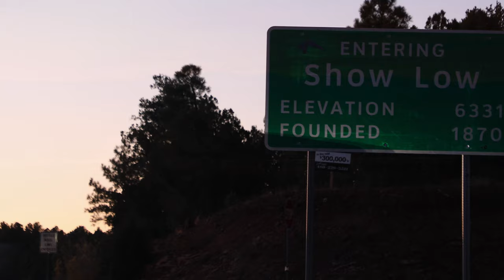Show Low AZ - The City in the Forest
A few fall clips from the last few days, mixed with a couple personal favorites.  Enjoy.

Our company Adventurepiece works to bring you visual stories and exciting points of view with a bit of fun.  Adventurepiece specializes in crisp, creative, high-quality content. We create the content for your business or project. Available for all your digital and printing needs. Our work not only captures our clients and provides real visual value to their campaign expenditure.
Our services include complete location shoots, video, and photo; with professional retouching, graphic design, and our unique talents.
Chuck spends considerable additional time on post-production, creating the finished product to the highest professional standards.
Our turnaround time is unmatched. Our product is Real-time, LOCAL, and custom to your brand, also affordable. We are the bridge between the consumer and your brand.
PHOTOGRAPHY | VIDEOGRAPHY | GRAPHIC DESIGN | SOCIAL MEDIA MANAGEMENT | WEB DESIGN | DESKTOP PUBLISHING | BRANDING | PERSONAL BRANDING | BLOGGER | STORYTELLER | CONTENT CREATORS
Together we strengthen our communities image through responsible local marketing. Highlighting events, news, conversations, and connections with our photos and videos sponsored by YOUR BRAND; to create that polished, invoking look to attract your consumers, building relationships in your community organically. A win-win in marketing for everyone. Together is better.
WE ARE SOCIAL MEDIA CONTENT CREATORS. Perfect for organizations with an established social media team within the walls of their company but lack the in-house creative resources to develop and produce the POLISHED content necessary for success.
That is where Adventurepiece comes in!
We are your IN-HOUSE CUSTOM
Photographer, Videographer, and Graphic Designer!
BUILD YOUR SOCIAL MEDIA COMMUNITY
Ideal for organizations seeking organic growth in online activity with their social media channels in the form of engagement, content shares, and click-through to key webpages.

BUILD YOUR BRAND LIBRARY
Ideal for organizations seeking POLISHED photos and videos
to reuse in many ways to create that consistent, quality image
you want to showcase your brand!

We fit any budget.
Explore. Create. Share.
Find your own adventure.